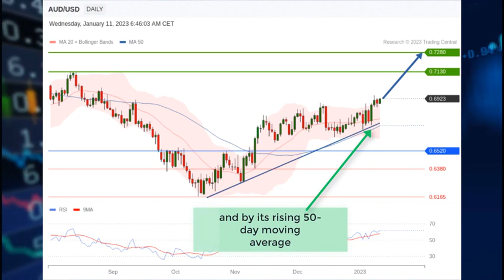AUD/USD: Easing inflation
This morning, Australia's data showed that the inflation rate rose to 7.4% on year in November, below +7.5% expected.

Also, retail sales grew 1.4% on month in November (vs +0.3% expected).

AUD remains strong.